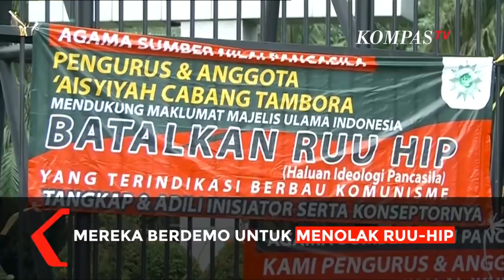Pantauan Udara Demonstrasi Tolak RUU HIP di Depan Gedung DPR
JAKARTA, KOMPASTV  Massa aksi demo yang tergabung dalam persaudaraan alumni 212 memadati jalan di depan Gedung DPR.

Mereka berdemo menolak rancangan undang-undang haluan ideologi pancasila.

Menurut pantauan Alfania Risky, jurnalis Kompas TV yang tengah bertugas di lapangan, para para demonstran ini sudah mulai  berkumpul sejak  pukul 7.30 WIB.

Mereka merupakan gabungan dari berbagai organisasi masyarakat, yang sama-sama menolak Rancangan Undang-Undang Haluan Ideologi Pancasila, atau RUU-HIP.

Tak hanya membatalkan pembahasan RUU ini, mereka juga menuntut agar DPR mencabut RUU HIP ini.

Para demonstran yang datang diwajibkan untuk menggunakan masker. Sebagian besar memang tampak mematuhi anjuran protokol kesehatan tersebut.

Namun, ada juga warga yang tak menggunakan masker.

Meski demikian, ramainya jumlah demonstran yang datang membuat mereka berkerumun hingga berdesak-desakan.

Untuk mengantisipasi terjadinya kerusuhan, Polda Metro Jaya mengerahkan sekitar 3000 pasukannya di lapangan.